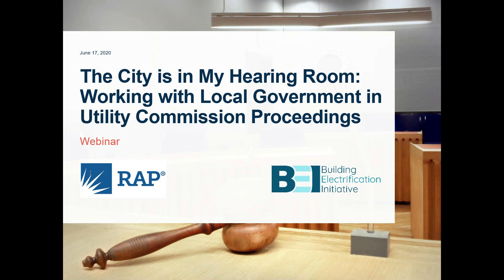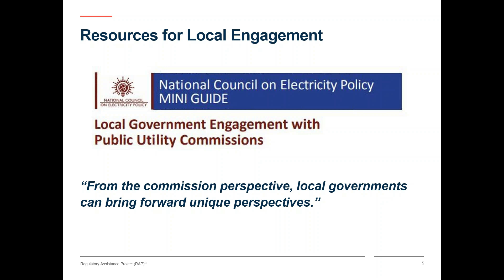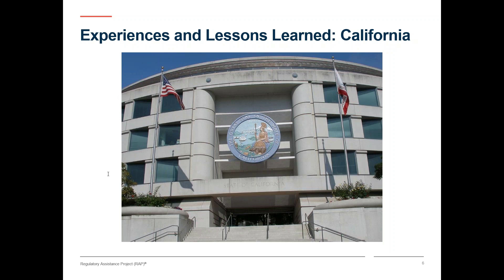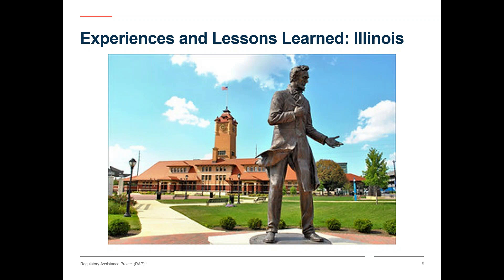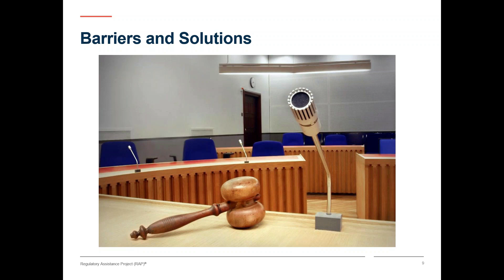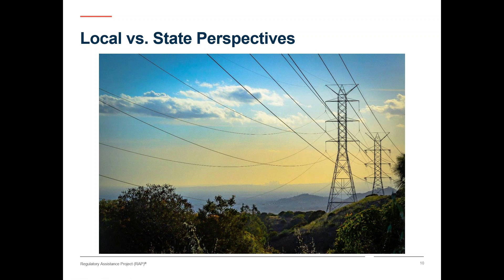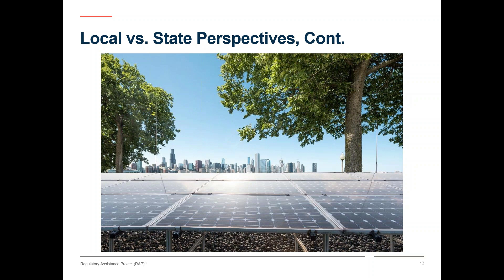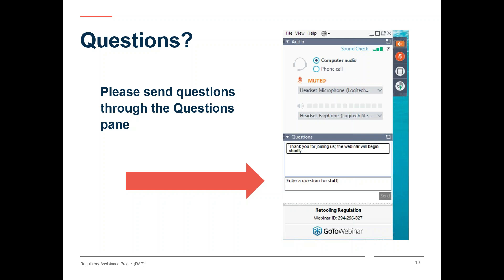The City Is in My Hearing Room: Working With Local Government in Utility Commission Proceedings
The National Council on Electricity Policy recently observed that there is a growing number of local governments, such as cities and counties, that recognize the benefits from working with public utility commissions to further shared goals around clean energy, resilience and affordability. They have determined that engaging in regulatory proceedings can be critical to their ability to plan effective and realistic policies and programs. Commissions have also found that this engagement can be a positive influence on the process, promoting better understanding of utilities, regulators, and their motivations and constraints, as well as the opportunities that can come from working together in this complex environment.

In an interactive webinar hosted by RAP and the Building Electrification Initiative, a panel of regulators and experts explored examples of this engagement, focusing on next-generation building efficiency and related opportunities and challenges. Panelists were Danielle Sass Byrnett, director of domestic grants for NARUC; Clifford Rechtschaffen, commissioner on the California PUC; Thad Levar, chair of the Utah PSC; and Ann McCabe, director of US programs for RAP.